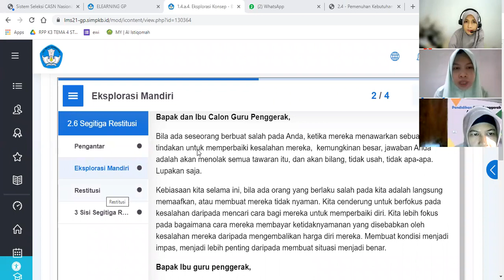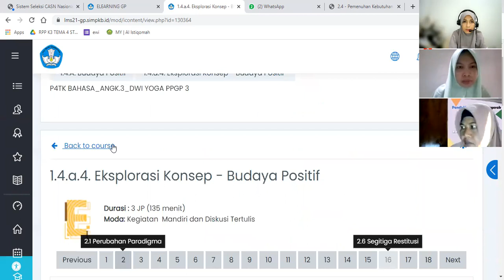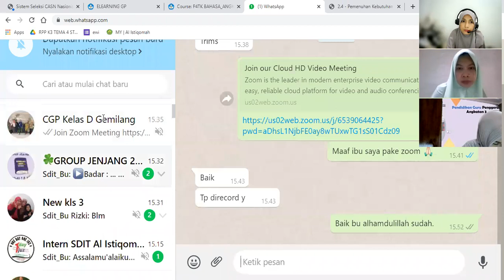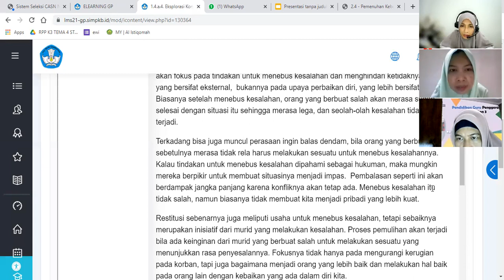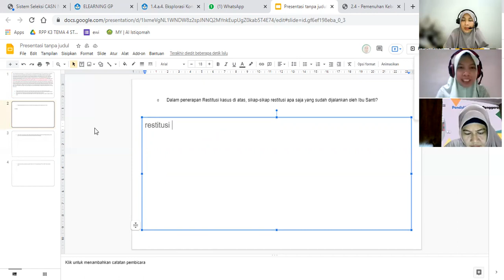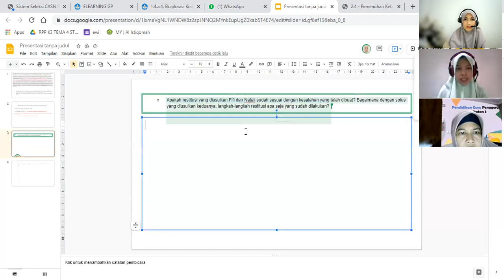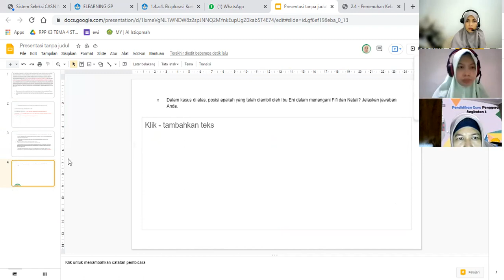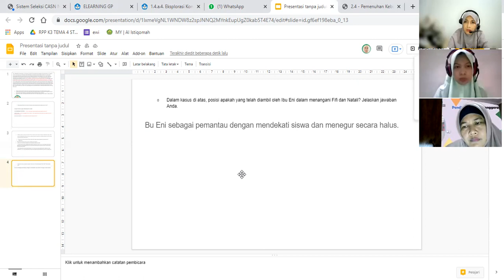zoom Ruang Kolaborasi Kelompok Heni